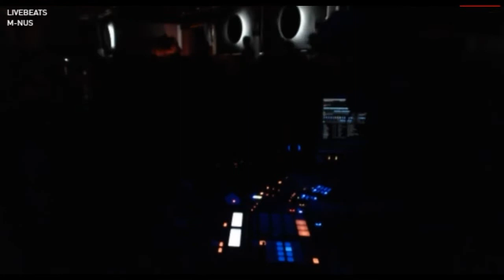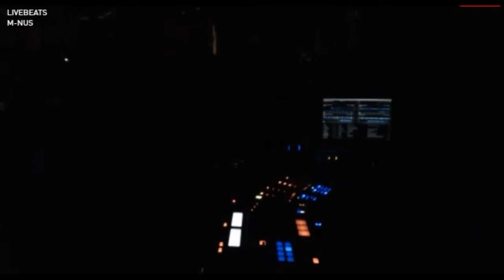Richie Hawtin & Hito [Enter.Sake - Space - Ibiza - 06.09.2012]